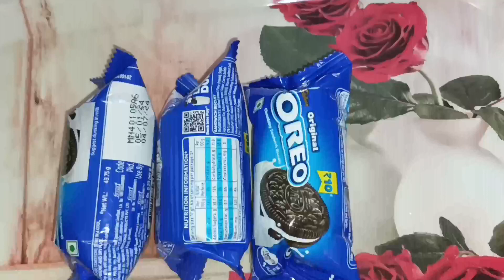हि रेसिपी तुमच्या मुलांना नक्की आवडेल | Dora cake 🍰 Recipe| डोराकेक | Doremon cake recipe | new